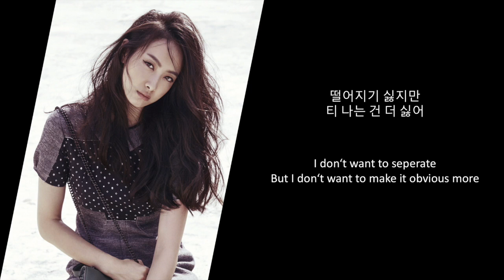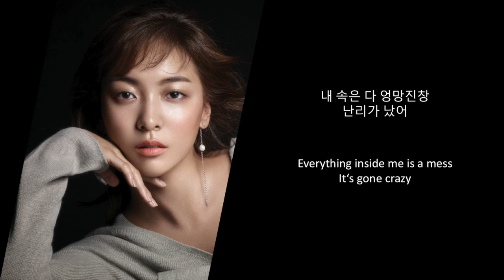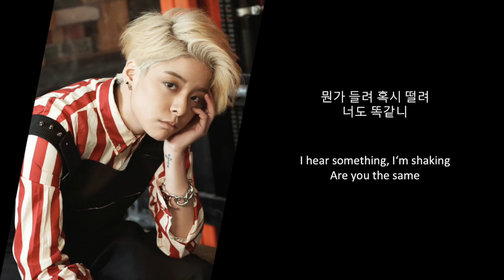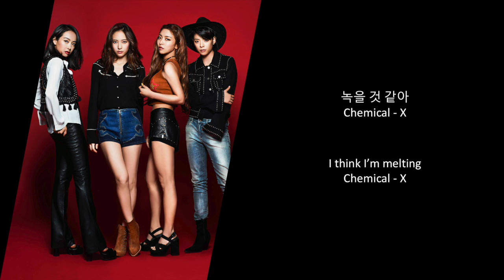에프엑스 f(x) - X (Lyrics Hangul/English) 3D-Version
3D-Version Lyrics Video (Han/Eng) f(x) - X